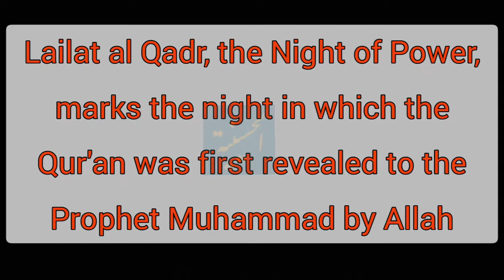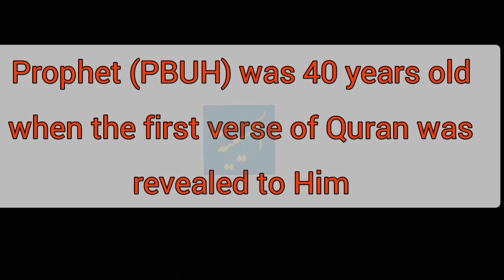Quran you need to Know